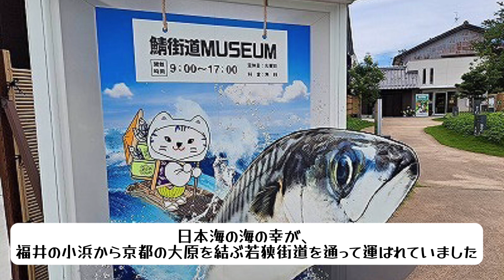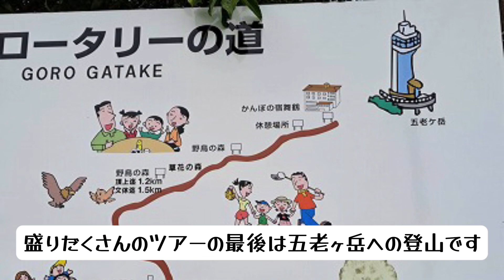山旅人 ピラティス&ヨガツアー 若狭湾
山旅人ホームページのブログ欄にも登山の様子を載せています。

・山旅人のLINE会員募集中！